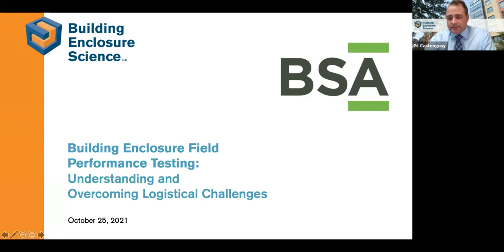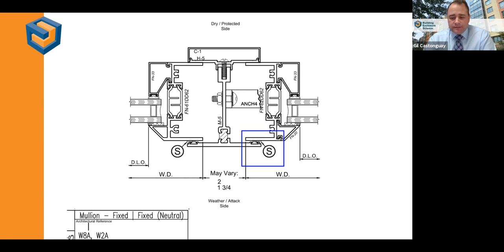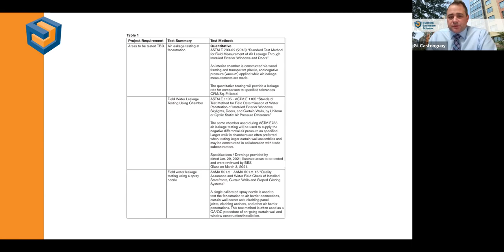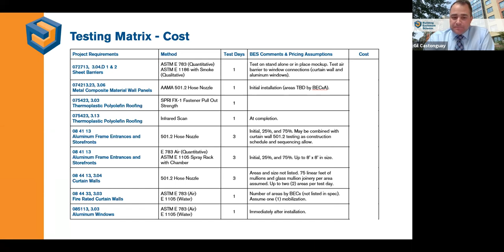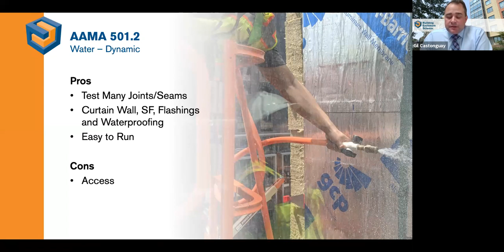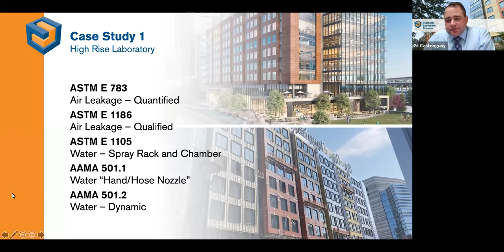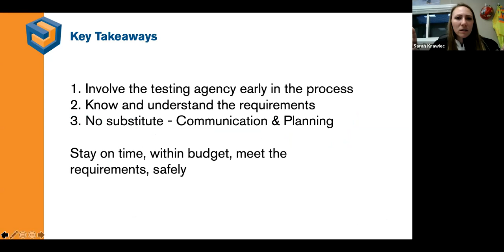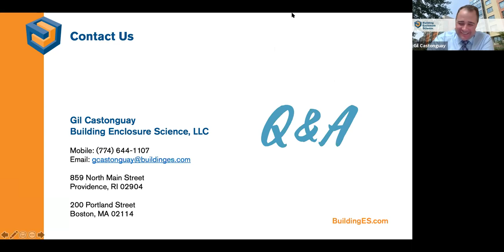Building Enclosure Field Performance Testing: Understanding and Overcoming Logistical Challenges